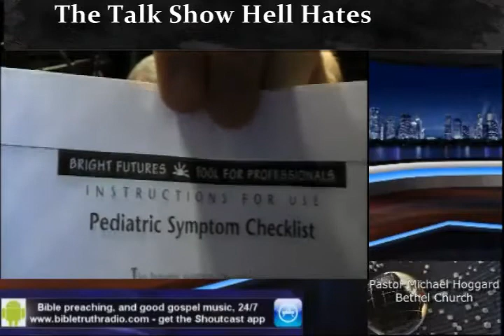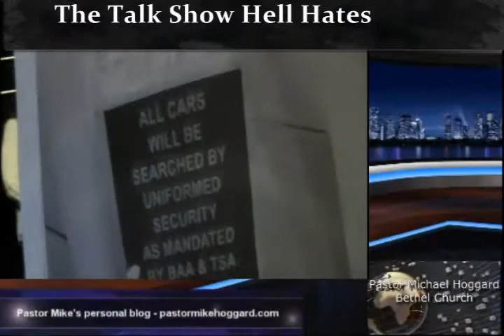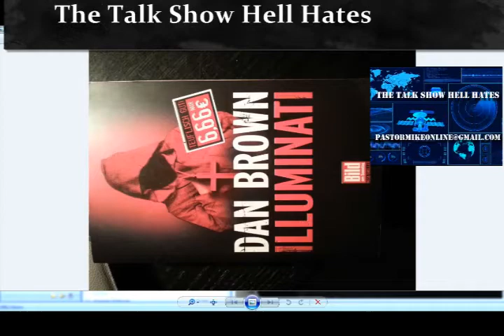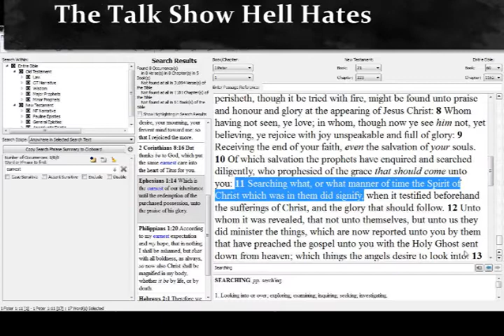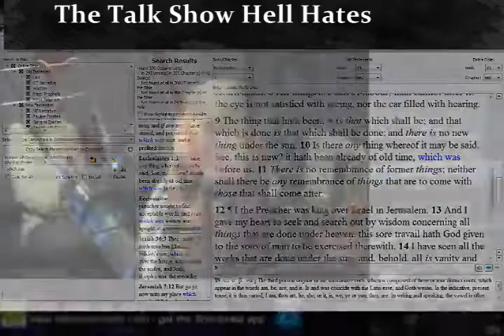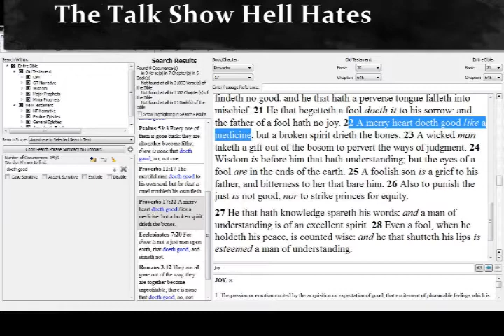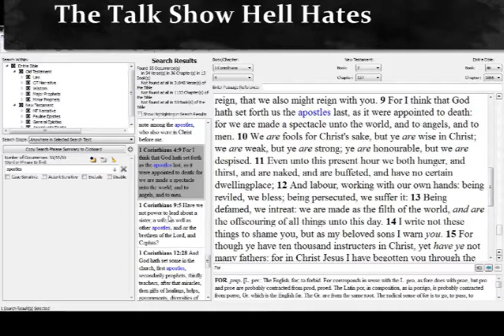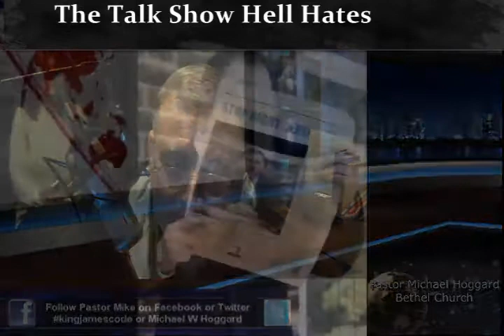Pastor Mike Online 05 Dec 2013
WatchmanVideoChannel